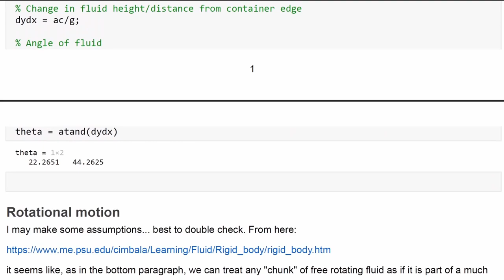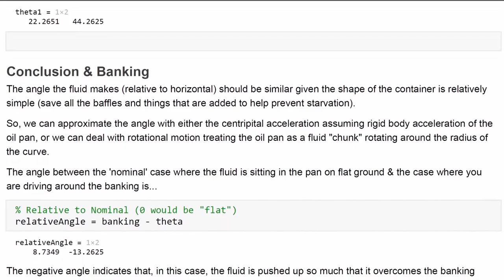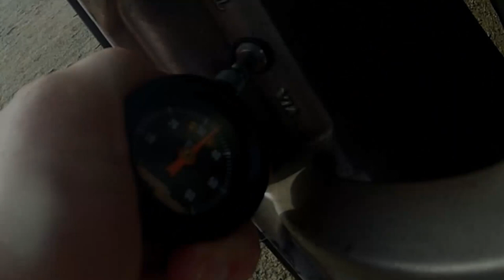The Truth About Oil Slosh in Road Cars on Daytona International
Will a transverse-engine, wet-sump car oil starve due to gravity / 'slosh' on Daytona International Speedway with it's 31° high banked oval turns?  We do some mechanical mythbusting to look at the physics around the problem, do a bench test with an actual NA1 NSX oil pan, and then look at some real-world data from our recent visit to Daytona to drive the 'Rolex 24 at Daytona' roval course and that steep banking.  Did it survive?!

Check out Lap of the World Merch!  Proceeds from all sales pretty much go straight into this NSX or adventures like the one you just watched.  So if you like the car, the content, or just would like some roadtrip-and-racetrack themed apparel and such, give it a look!

Support Lap of the World!

0:00 Intro
0:18 Overview
1:51 Defining the myth
3:19 Bench testing tilt angle on NSX oil pan
8:05 Math/Physics Summary
9:08 Results of complicated math
9:46 Real-life data analysis
11:05 Myth conclusion
14:00 What's next & Closing